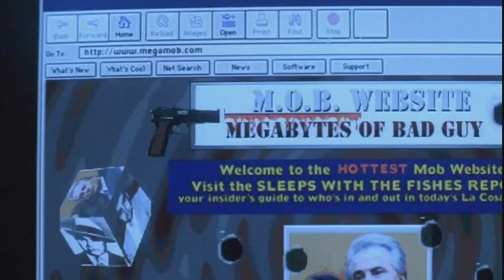"Świat według Sopranów" - czołówka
Przełom wieków. Antoni Sopran to pozornie typowy Polak włoskiego pochodzenia. Mieszka z żoną Karmelą, z którą wychowuje córkę Miodzię i syna Antka, którego przezywa "Cycem". Antoni skrywa jednak pewien sekret - należy do mafii pruszkowskiej.

Serial produkcji HBO Polska, rozpoczęty w 1999 roku, anulowany w 2002 z uwagi na niską oglądalność.